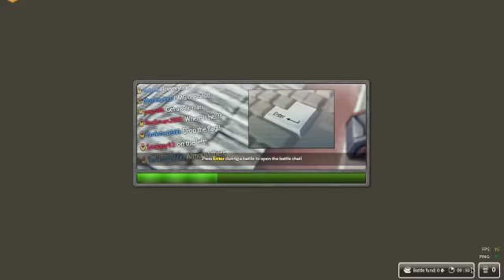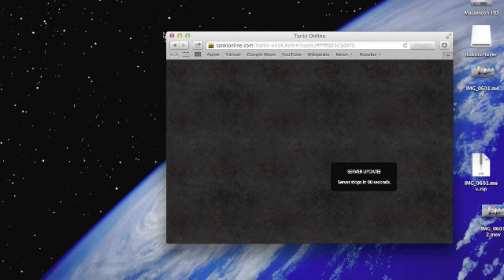Tanki BOBMAN 59 IS A BUTT arena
a New game I'm playing called Tanki and its a fun so make to like if you want